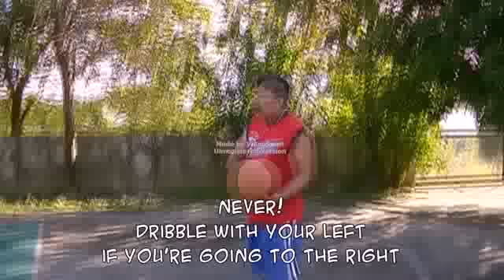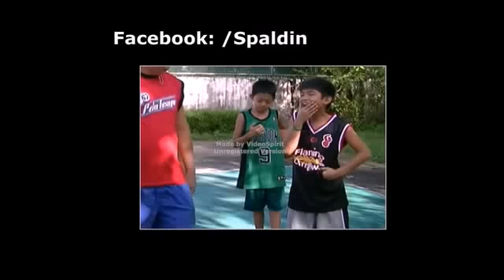Coach Bob's FUNdamentals with Timo & D' Basketbolinggits (Ep.3)